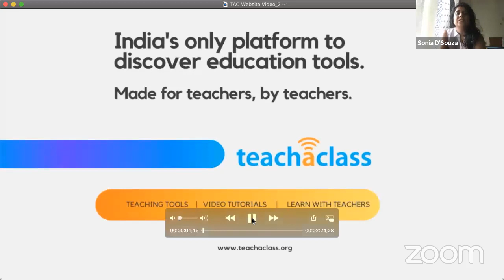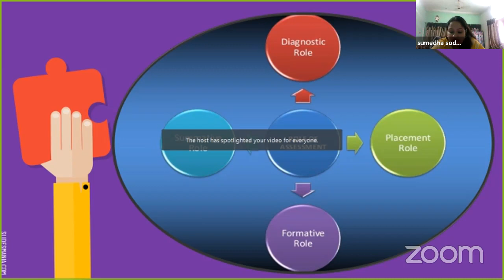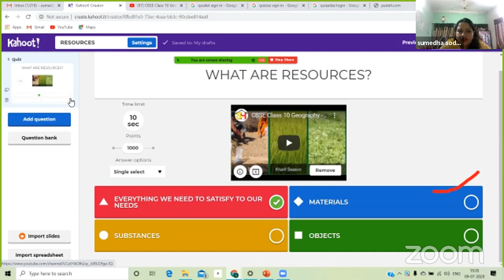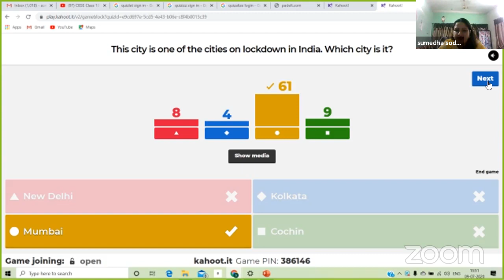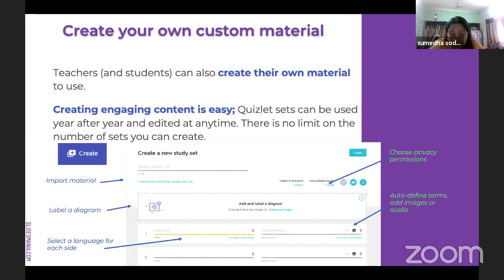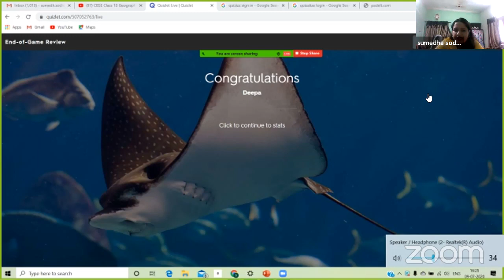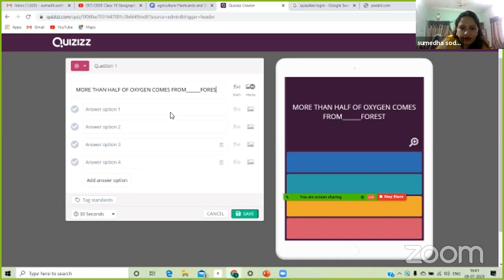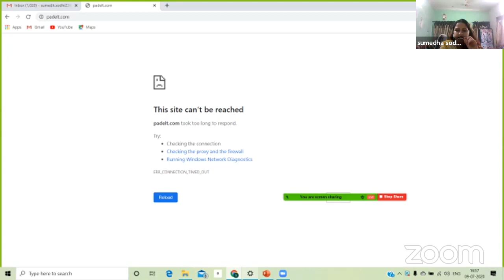Kahoot, Quizlet, Quizziz | Live Class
Learn about the features of online quizzing tools such as Kahoot! Quizziz and Quizlet to engage in online learning. We will explore how to use it in this Live Class with Teach A Class.

00:00 Intro
18:21 Introduction to Online Assessment Tools
25:04 Kahoot
1:07:17 Quizzlet
1:34:06 Quizziz
2:01:00 Outro